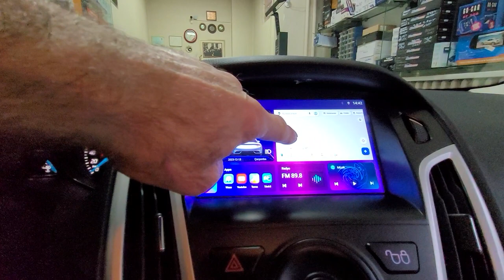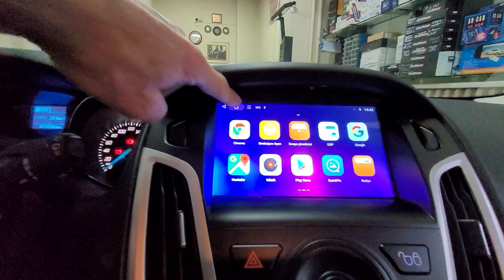Ford Focus Navix 9 inç android multimedya navigasyon geri görüş kamerası montajı uygulaması